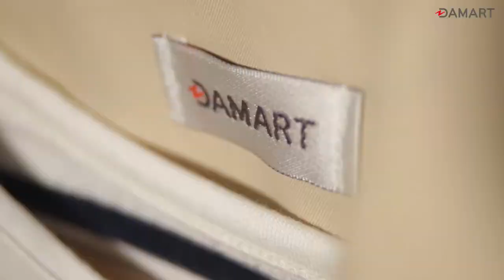carnet de tendances printemps